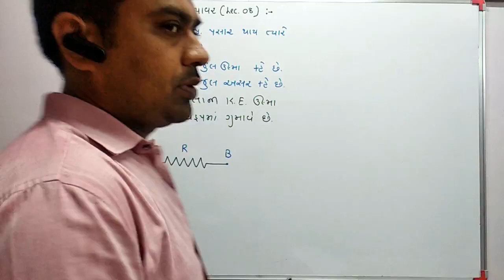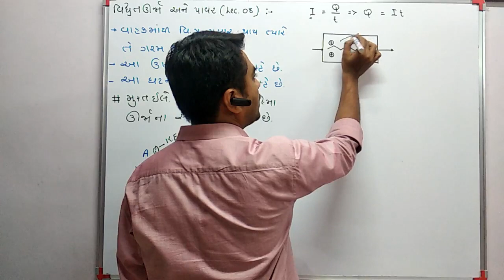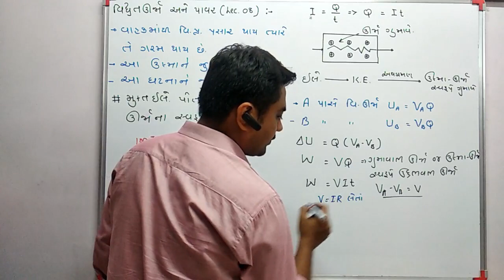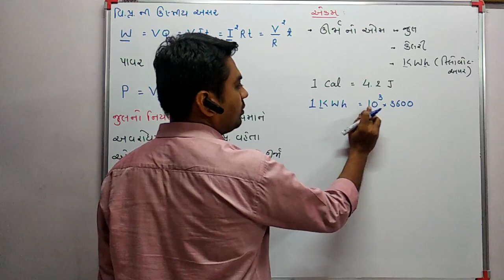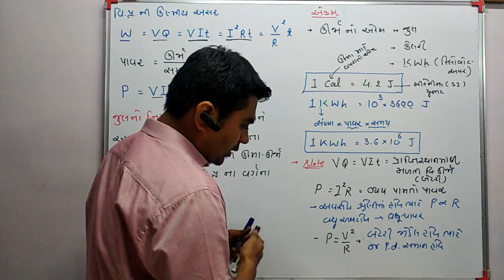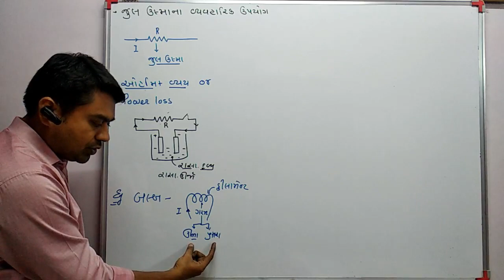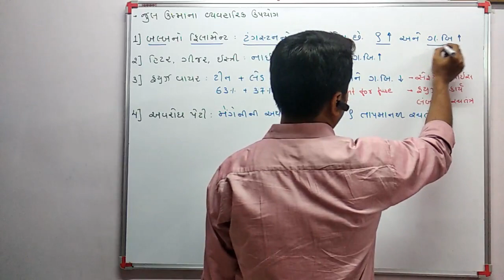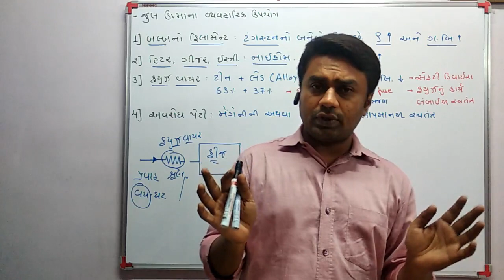Std12#physics#ch3lec08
Thermal effect of electric current